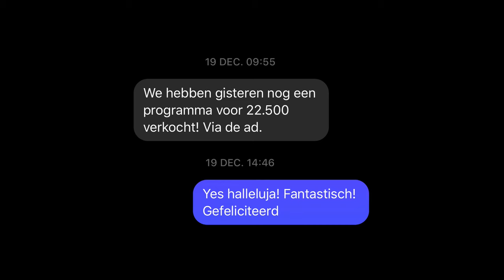Nieuwe Klanten Werven met 1 video speciaal voor coaches en consultants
HET GEHEIM OM MET 1 VIDEO ALLE KLANTEN TE KRIJGEN

Met 1 video alle klanten krijgen die je nodig hebt. Alle andere manieren van marketing kosten alleen maar heel veel tijd om te maken en leveren veel te weinig op. Het kan ook anders. Met 1 video die je in minder dan een ochtend maakt. Mijn klanten behalen hier echt fantastische resultaten mee.

Je hoeft geen ervaring met video te hebben en je hoeft er ook niet de hele dag voor op social media te zitten. Als je maar een unieke visie hebt, je bent een expert in jouw vakgebied en je klanten zijn lovend over je.

Als jij je hierin herkent en je wilt ook volautomatisch gesprekken in je agenda met potentiële klanten die serieus geïnteresseerd zijn, Klik dan op de link om te leren hoe dit werkt.